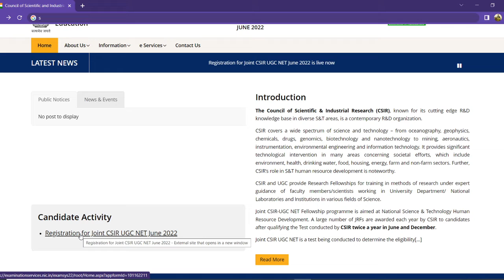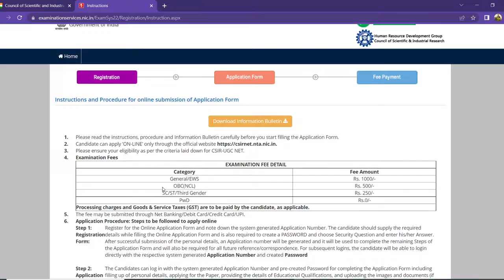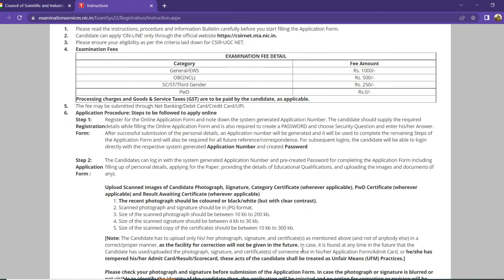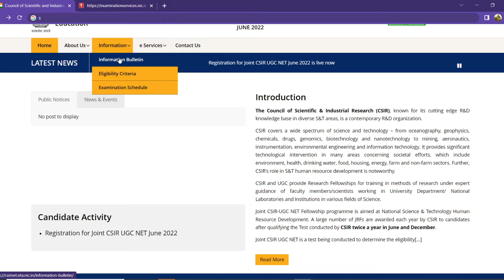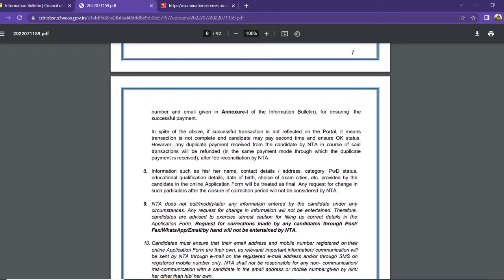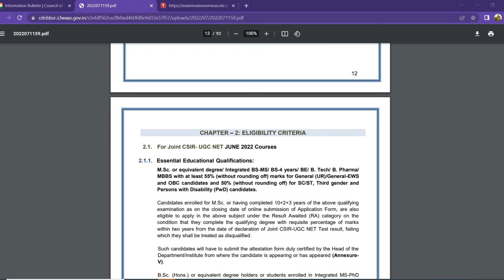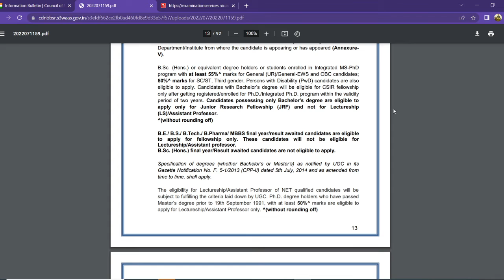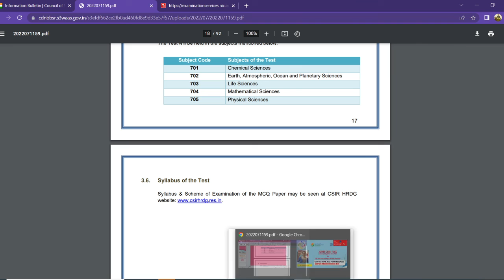CSIR NET JUNE 2022 FORM RELEASED| CSIR NET 2022 notification| Eligibility| Age Limit | Last date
Hi everyone,